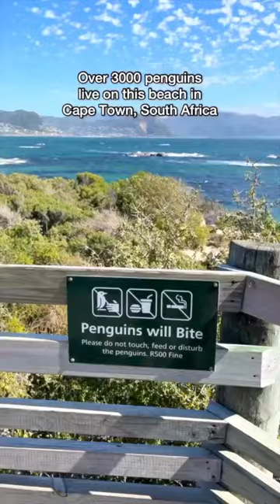Ever heard of Boulder Beach? (Save & Share!) This beach is home to over 3000(!!) African penguins! L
Ever heard of Boulder Beach? (Save & Share!) This beach is home to over 3000(!!) African penguins! Like you really can just rock up to the beach and see these penguins roaming around, living their best lives. You can even catch them on a lil’ surf on their bellies every morning if you get there early enough 🥹

The beach is the only penguin colony open to the public, but you’ve gotta stay at least 2 meters from them for their protection. These penguins have an average life span of up to 15 years in the wild and they were once known as “Jackass Penguins”.

Penguins aside, Boulder Beach is stunning! You’ll witness massive rock formations throughout the beach are - not to mention white sand, crystal clear waters, and spectacular views of Table Mountain. Sheesh! Oh & you’ll probably spot some seals too!

I guess I forgot to mention another ‘first’ in my last post(along with bungee jumping, 4 wheeling, & kayaking with dolphins)- seeing penguins in the wild. Have I mentioned my love for Cape Town yet??? This only scratches the surface of the wildlife in South Africa!

Ever heard of boulder beach? Do you try to fit wildlife activities into your travel plans?